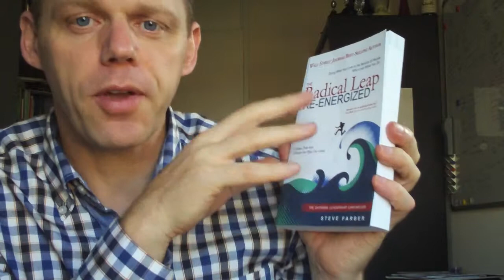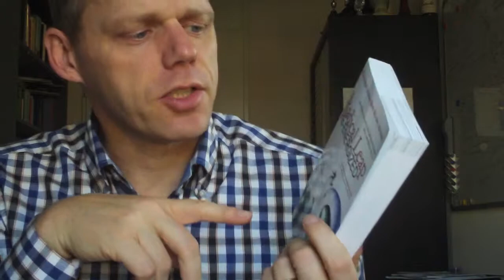Radical Leap Re-energized Steve Farber